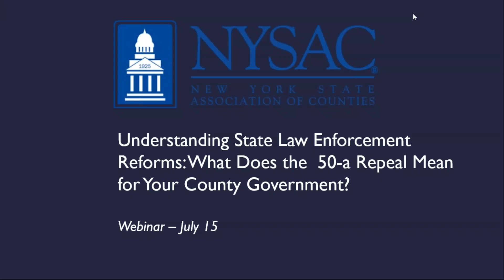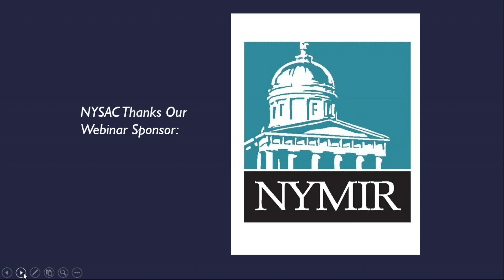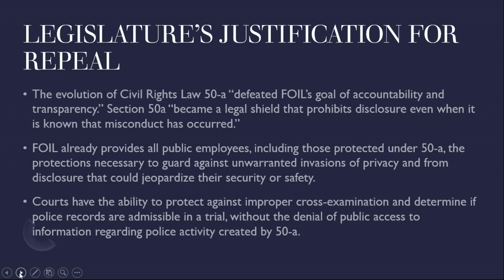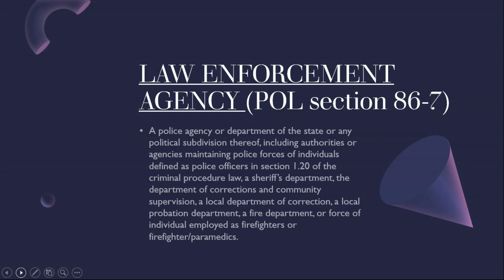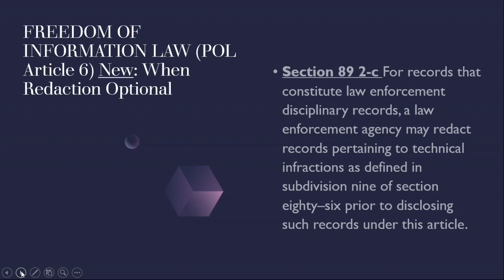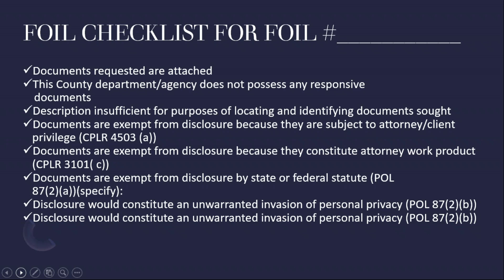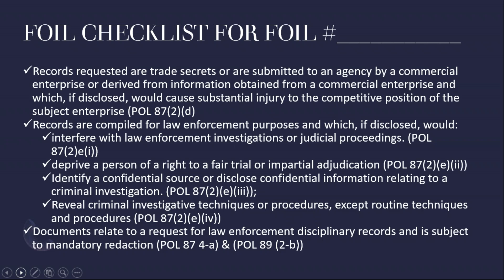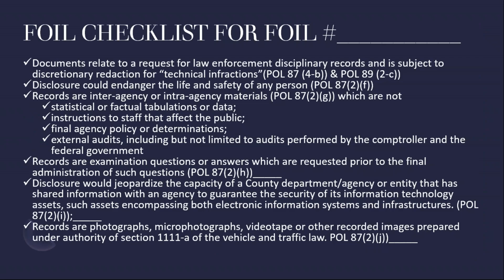Webinar - Understanding State Law Enforcement Reforms;What Does the 50a Repeal Mean for You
Recent events prompted the New York State Legislature to repeal Section 50-a of the New York State Civil Rights Law and amend portions of the Freedom of Information Law (Public Officers Law Sections 86, 87, and 89).

Enacted in 1976, Civil Rights Law 50-a prohibited the disclosure of police officer, fire fighter, and correction officer disciplinary records without either the express written consent of the officer/fire fighter or a court order.

Led by Attorney Martin Mack, This program highlights these changes and provides guidance for responding to FOIL requests for information previously shielded from disclosure while still protecting the privacy, safety, and security of public employees.